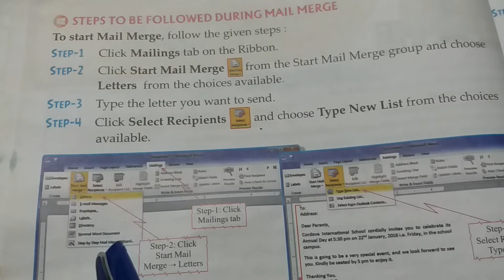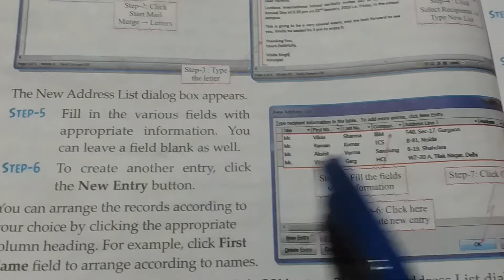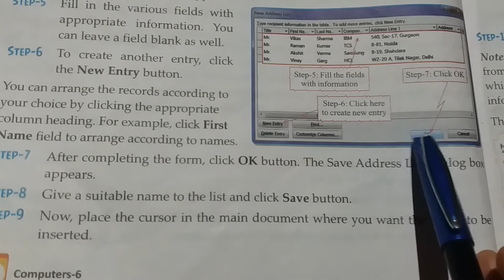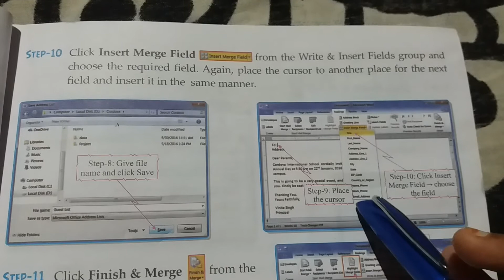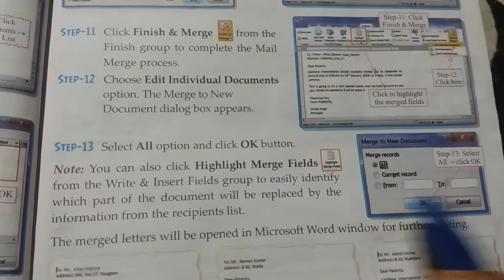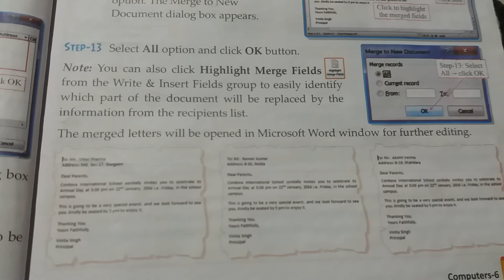Std-6, Sub-Computer, Chapter-4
Ruhi mam